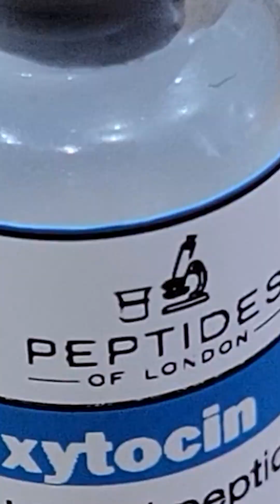Can the Peptide Oxytocin BOOST Night Time Recovery?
This video explores how a **desk job** combined with intense **morning workout** routines can contribute to **back pain**. Prioritizing **office health tips** and incorporating **stretching** into your **morning routine** is crucial for mitigating these issues. This video highlights the often overlooked benefits of **oxytocin**, especially regarding **mental health** and stress reduction. We'll explore how this crucial hormone impacts **physiology** and acts as one of the key **neurotransmitters** for overall well-being. Learn how oxytocin plays a role in **cardiovascular disease** and impacts your **stress** levels and other key **hormones**. peptide science. Discover the powerful health boosting benefits of oxytocin peptide, a neuropeptide that plays a crucial role in stress relief, mental health, and overall wellness. Often referred to as the happiness hormone, oxytocin has been shown to have a positive impact on mindfulness, fitness, and longevity. By incorporating oxytocin peptide into your wellness routine, you can experience a significant boost to your mental and physical health, leading to a happier and healthier life. Learn about the latest research in longevity and how oxytocin peptide can be used as part of a holistic health approach to biohacking wellness and anti-aging strategies. With its ability to increase feelings of happiness and reduce stress, oxytocin peptide is a valuable tool for those looking to optimize their wellness and longevity. Explore the science behind oxytocin peptide and how it can be used to boost your biology, increase oxytocin levels, and promote vigorous health. By understanding the benefits of oxytocin peptide, you can take the first step towards a longer, healthier, and happier life, and discover the secrets to biohacking longevity and wellness optimization.